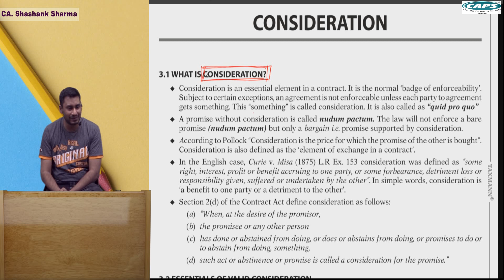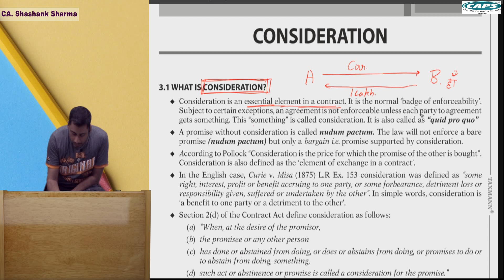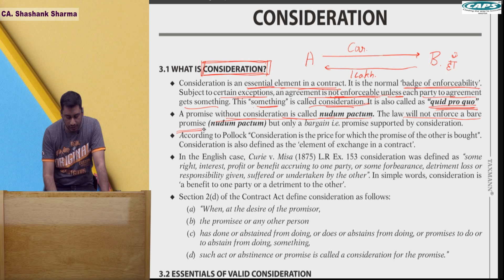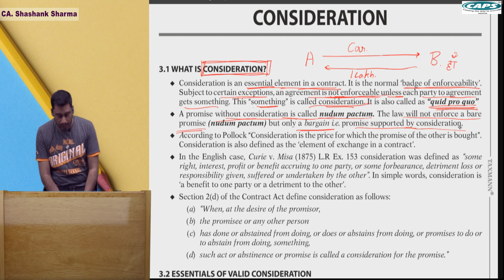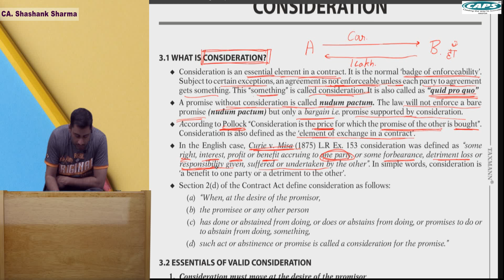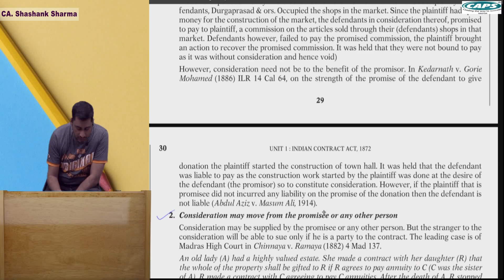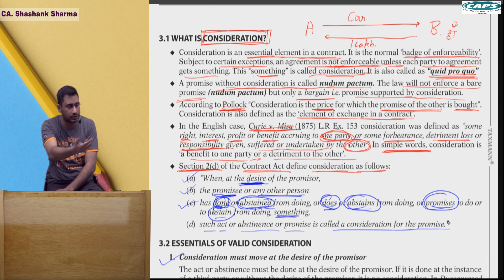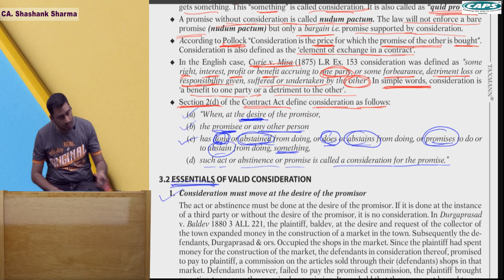CA Foundations - Consideration - Definition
Course: CA/ CS/ CWA/ BCom/ LLB

Level: Foundation/ Beginner

Subject: Business Law/ Mercantile Law/ Commercial Law

Act: Indian Contract Act, 1872

Chapter: Consideration

Topic: Definition and Basic concepts

Type: Regular

Faculty: CA Shashank Sharma